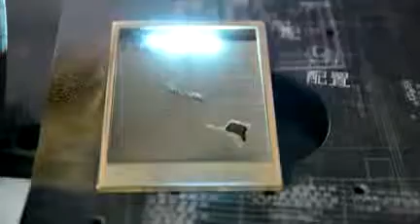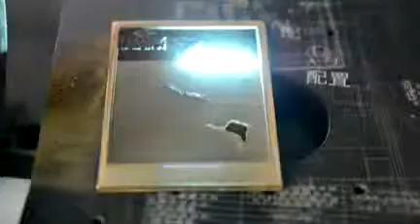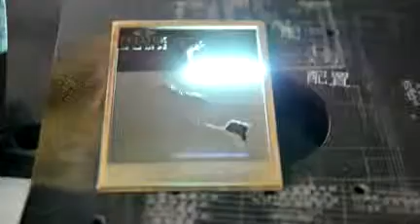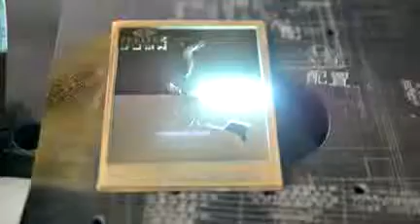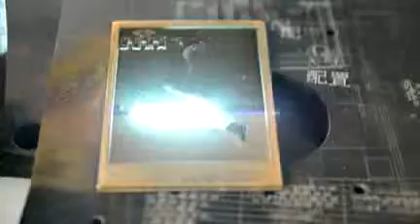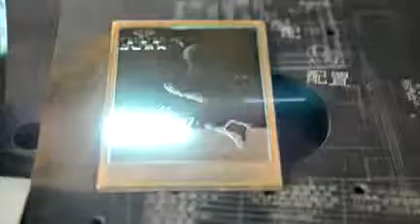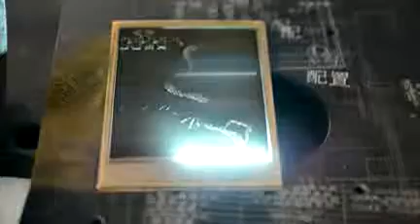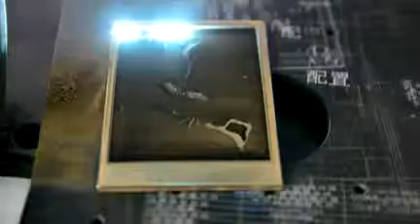mould making on die steel by 3d laser marking system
mould making or die making on die steel by 3d laser marking system, or large working area marking up to 600*600mm. more details you can reach me by Whatsapp: 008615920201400 or emial